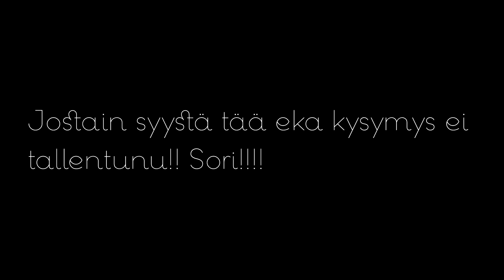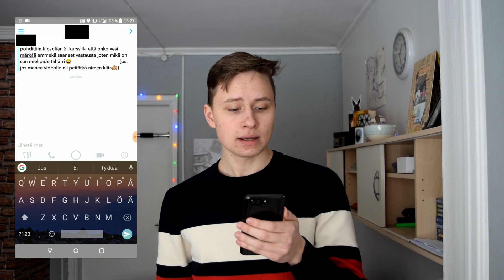SNAPCHAT Q&A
Arvostan kovasti, jos katsoit videon! Lisää on luvassa, joten muistappas tilata ja ehkä myös tykätä videosta!

Joona - Zounaas